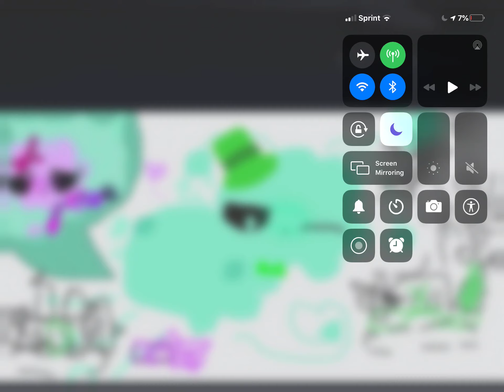Kesse love Minou vore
cute and love or vore